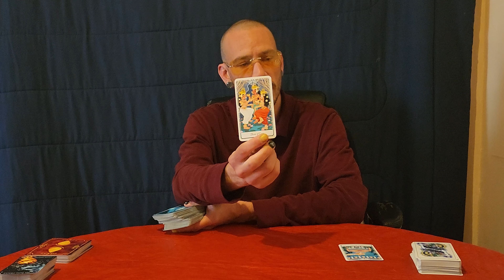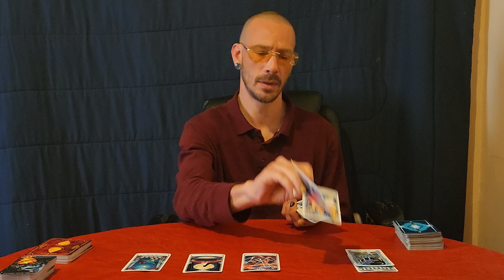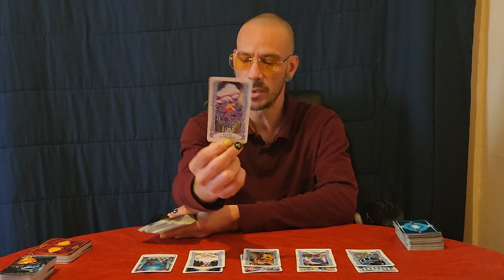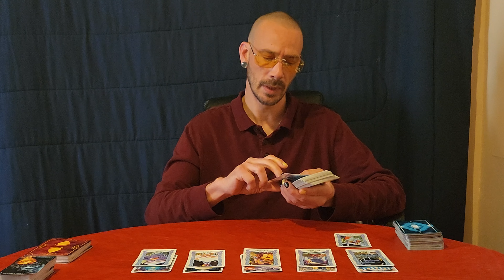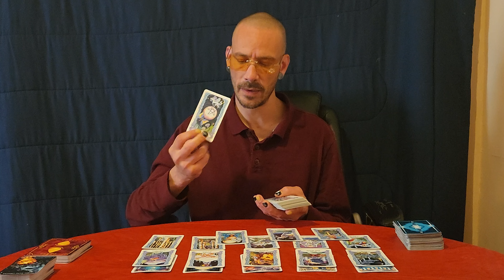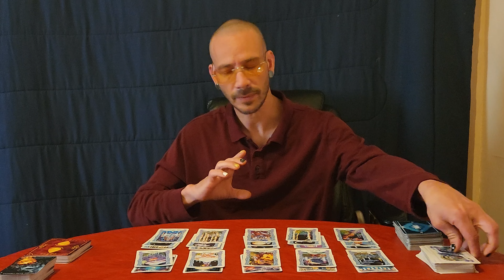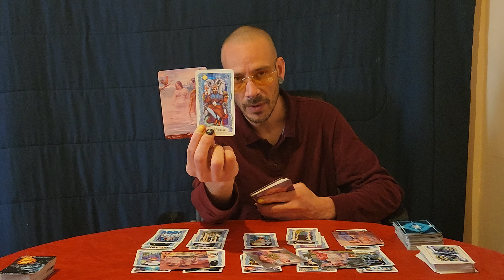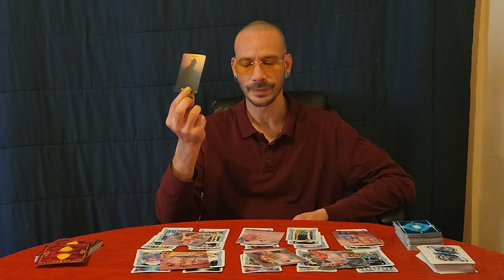LEO TAROT ♌️ They kept THIS from you! (Timeless)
Hello my friends! This tarot reading is for Leo sun, moon, rising and Venus. Be sure to check out your other placements for a more complete picture. Enjoy!